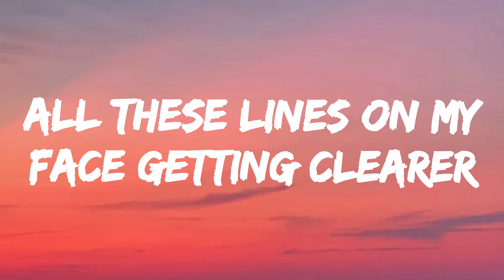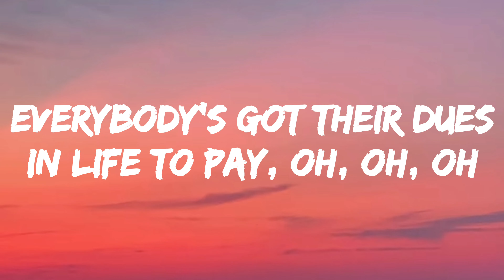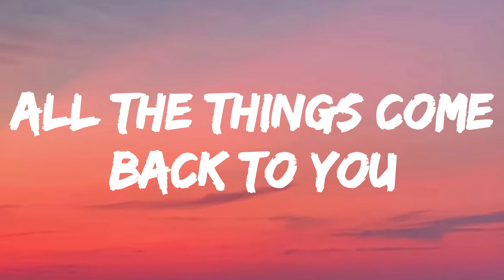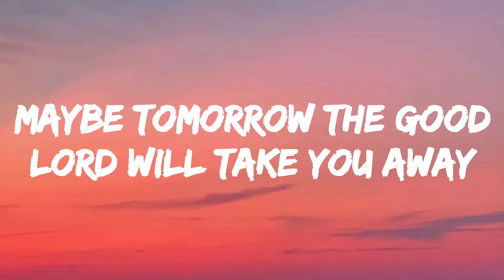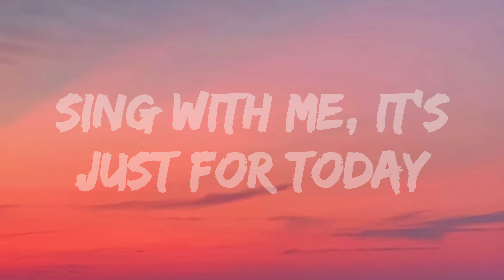Dream On ▪︎Aerosmith (Lyrics)